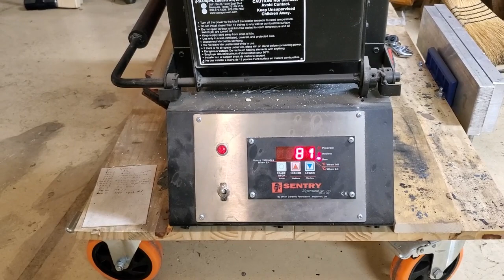Replacing Paragon Heating Elements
Hi all, I figured I would share this repair on my Paragon heat treating oven. I did not really get into the technical side of things. I really wanted to show vs tell so hopefully that's what this video does.